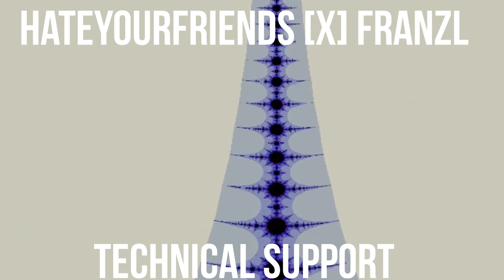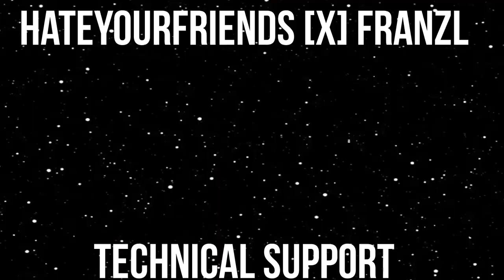hateyourfriends x franzl - technical support [ACID TRIBE HARD TECNO]